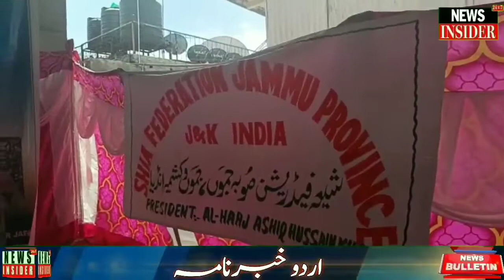News Bulletin || Urdu Khabar-Nama || News Insider 24x7 || 10:00 PM